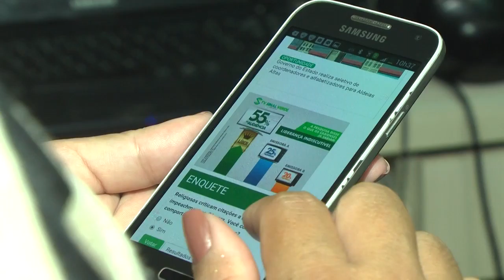PESQUISA SINAL VERDE AMOSTRAGEM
Pesquisa do Instituto Amostragem sobre audiência na cidade de Caxias (MA)